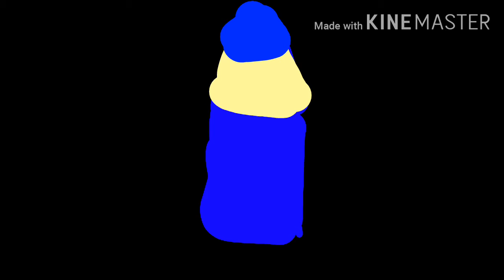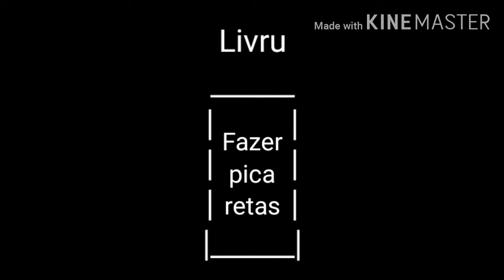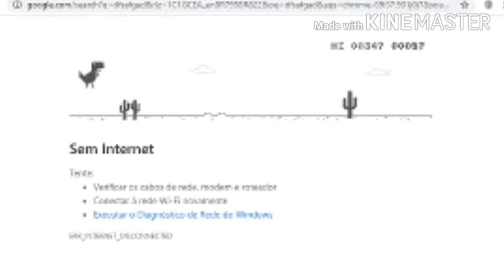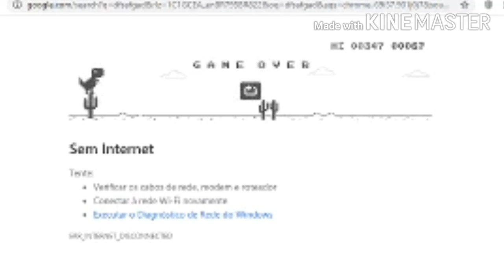Gameplays #2 : Jotaro e Henry Stickmin juntam forças em Draw a Stickman Epic 3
Nao é bem uma gameplay, mas tá aí né gente

PQP nenhuma view kakakakakak